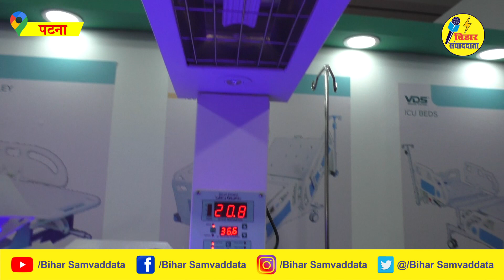जानकारी रखिये की आपके बच्चे के लिए ये सारी सुविधाएं हैं या नहीं अस्पताल में